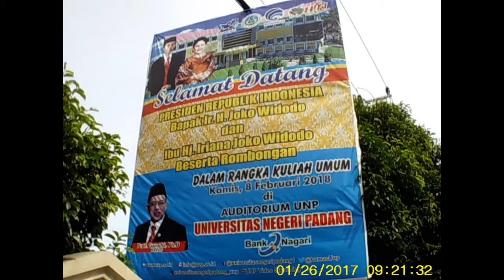PAK PRESIDEN JOKOWI DATANG KE UNP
Assalamualaikum temen-temen. Di vidio kali ini aku mau ngasih tau kalau ada moment penting nih khususnya temen-temen yang kuliah di UNP. Heheh check vidionya sampai habis yaa. Aku juga share pengalamanku hihi, dan khusus buat bapak presiden Jokowi ditunggu kedatangannya di UNP pak.. semoga bisa diajak touring mengikuti kegiatan bapak seperti bang bayu skak. Heheheh
Ditunggu di UNP pak